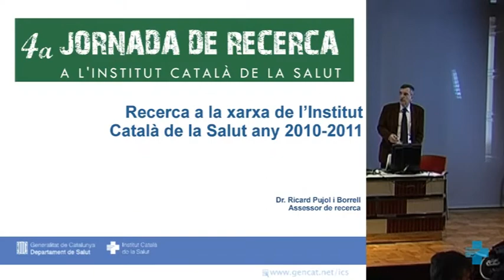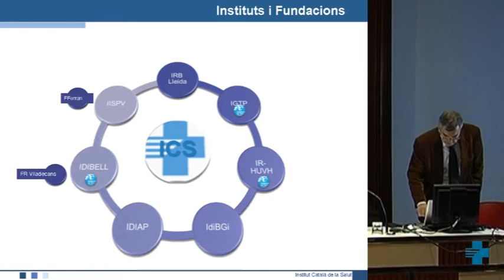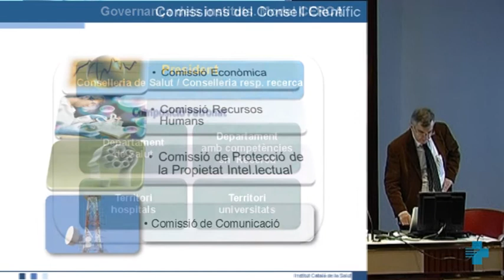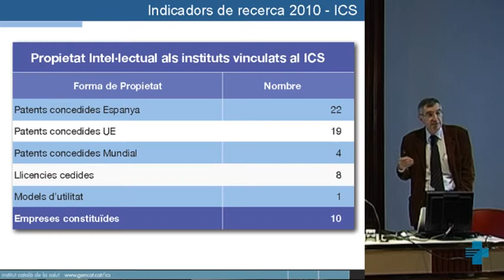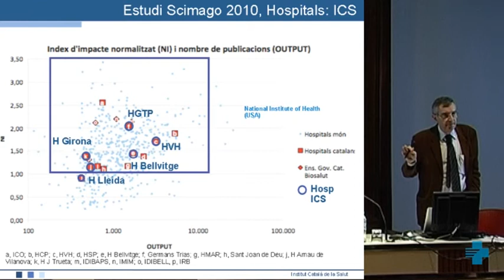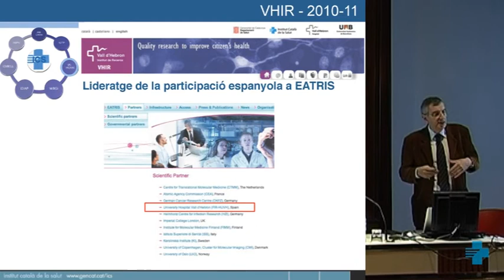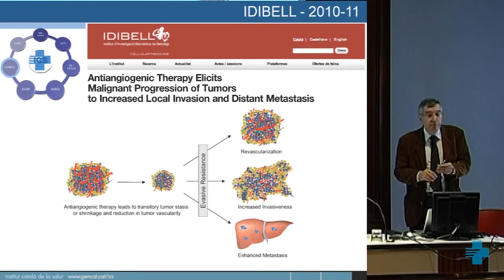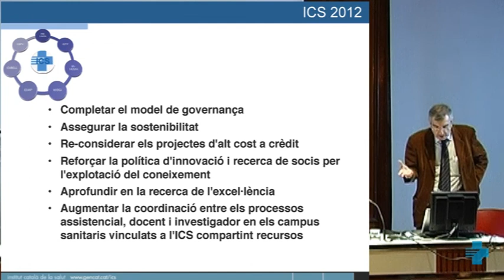La recerca a l'ICS l'any 2011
Conferència a càrrec de Ricard Pujol Borrell. Assessor de Recerca de l'ICS
4a jornada de Recerca de l'ICS
29 de novembre de 2011